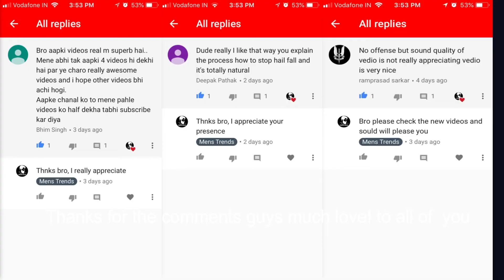Get Baby Soft Pink Lips in just 1 Day Naturally at Home (Easy & 100% Works) | How to get Pink Lips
In this video, you can see How to Get Baby Soft Pink Lips in just 1 Day Naturally at Home and  Make Your Own very effective Lip Balm at Home which is a help to get Baby soft rosy pink lips.

Manish has wast experience in Style & Grooming and dealt with many clients so far, He has started this Men's Wardrobe series to cover all men's ware essential items which can help you to make your own wardrobe setup. His intention behind making a video about Men's lifestyle is crystal clear. In India, fashion is not a that good word and people make many bad perceptions people who carry the fashion ahead, so Manish is here to debunk this myth altogether